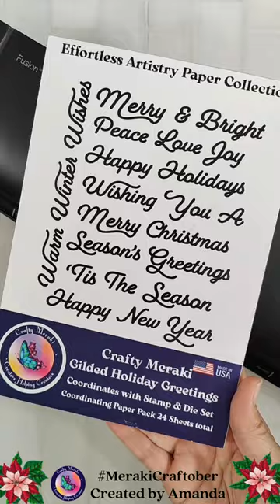Merry & Bright with Crafty Meraki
Head on over to Instagram and hop along for lots of fun inspiration, featuring new EAPs and goodies from @CraftyMeraki